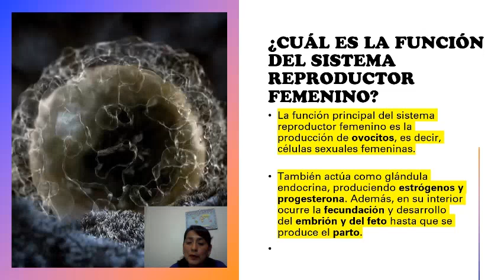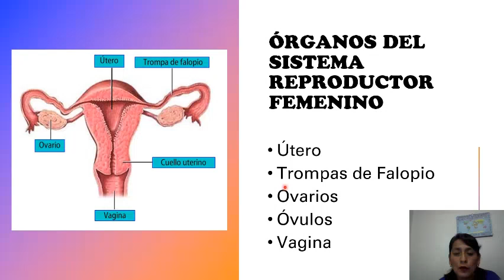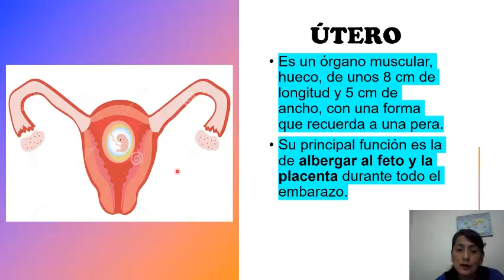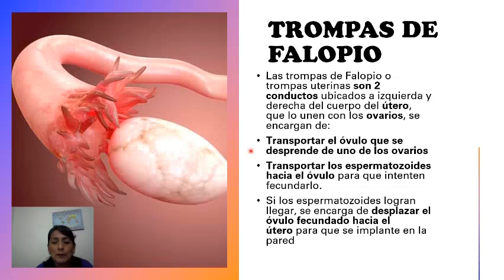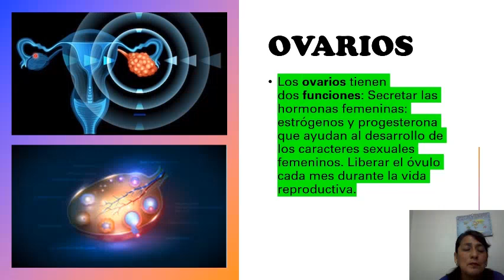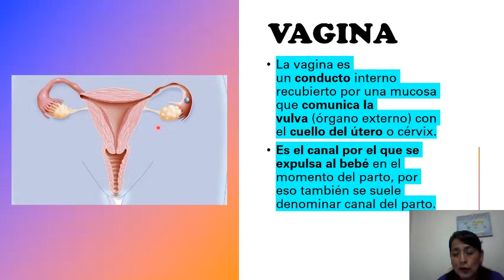SISTEMA REPRODUCTOR FEMENINO 5º P Sem 7